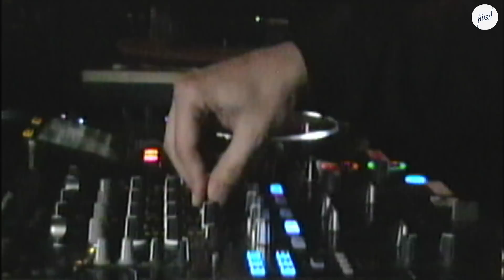Sir Hiss b2b Gundam w/ Emz DJ set | Keep Hush Live: New World Audio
Keep Hush is a members club and music platform. For free events and discounts for independent brands, join us

Make sure to like our Facebook to see our live streams

Thumbnail photo credit: Samual Wilson - @etnomdeplume